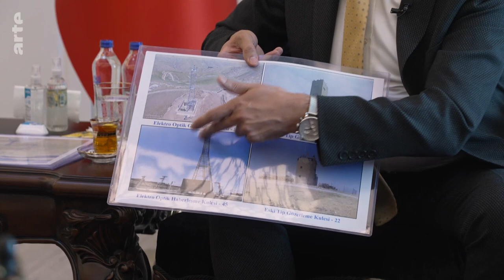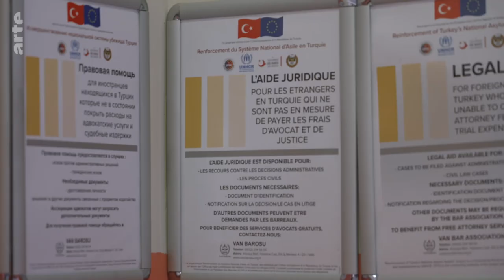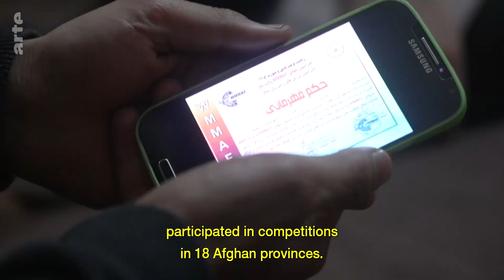Turkey: Afghan Refugees Not Welcome I ARTE.tv Documentary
Almost 10 years ago, Turkey opened its doors wide to more than 3 million Syrian refugees. But for those Afghans who fled the Taliban to power this summer and are trying to cross into Turkey, the welcome couldn't be more different.